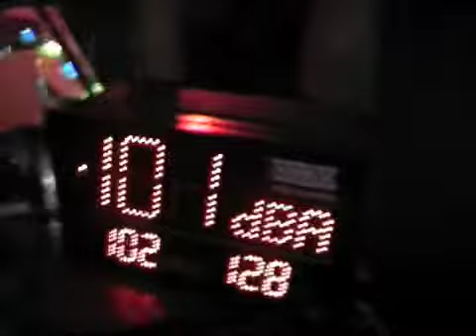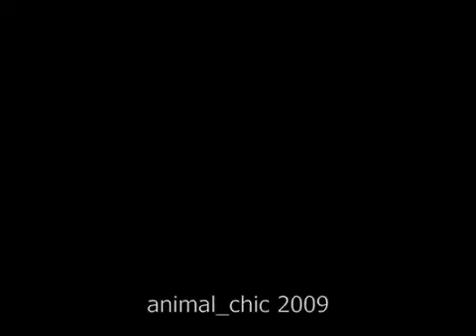La soirée Bête et Méchante #9 // en jean t'es in !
La soirée Bête et Méchante @ la BELLEVILLOISE de 22h à l'aube !
C'est bête, c'est méchant et tu y seras !

Dress code : en jean t'es in !

LIVE : POLLUX FROM RIO
PERF :  LES CHICLETTES
DJs : I-MO / PARKER / PUNKIE B.